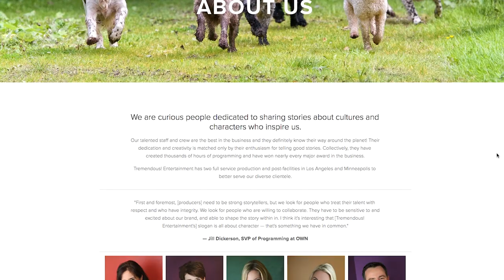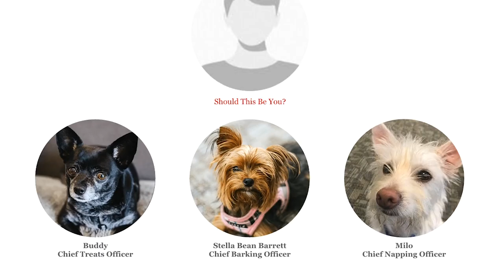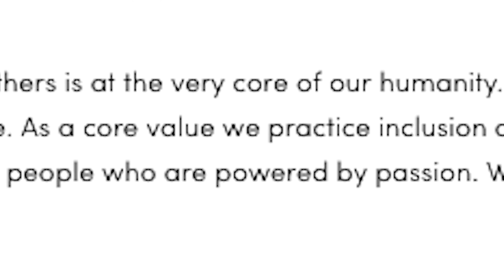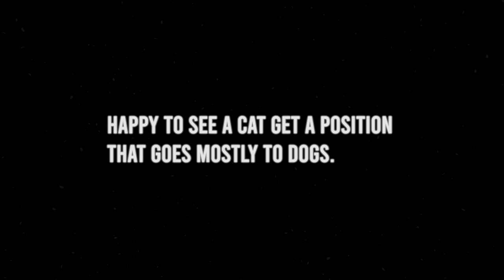Affurmative Action | CSA Documentary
An exploration of workplace diversity or the lack there of, told through meet the team pages.